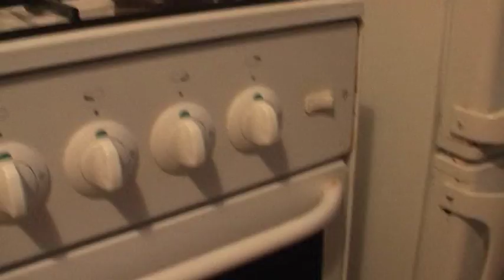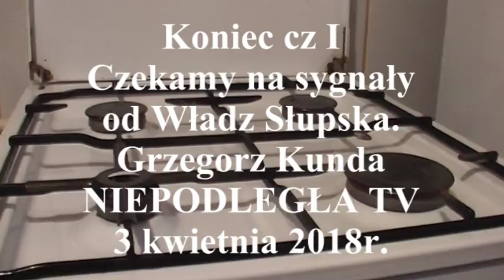Wywiad z Panią Mirosławą Perkowską cz I 3 04 2018r